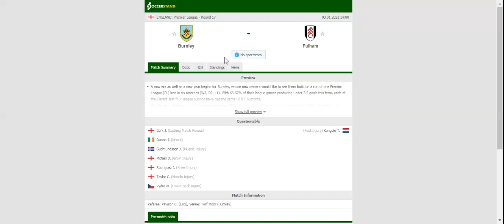BURNLEY VS FULHAM PREDICTION & BETTING TIPS - 03/01/2021